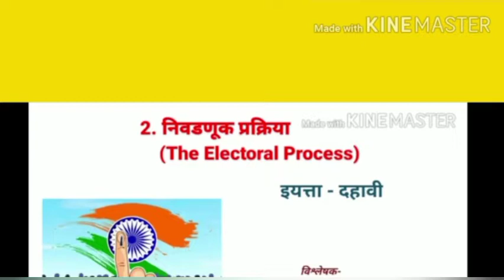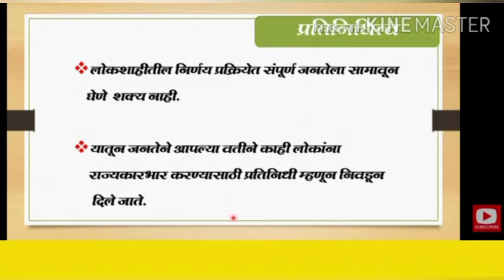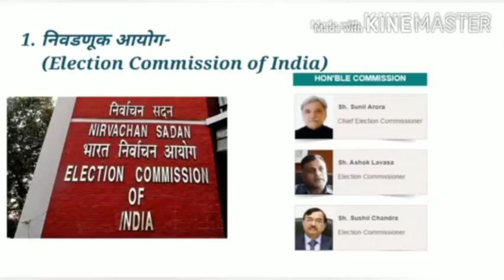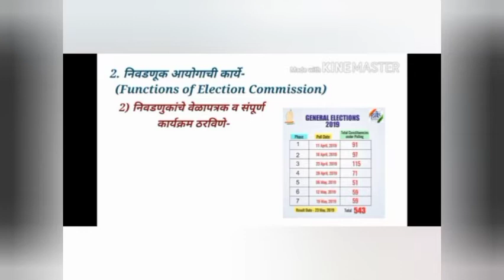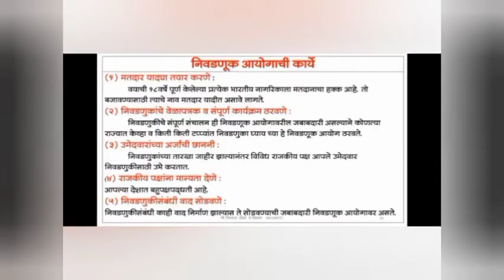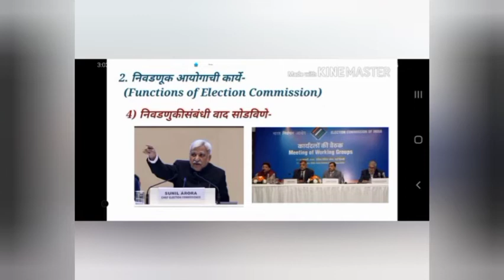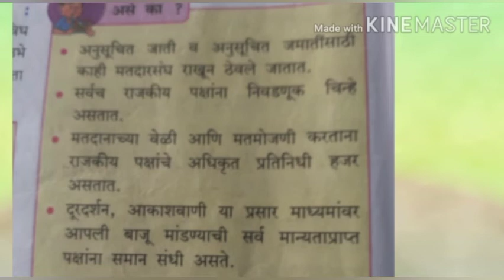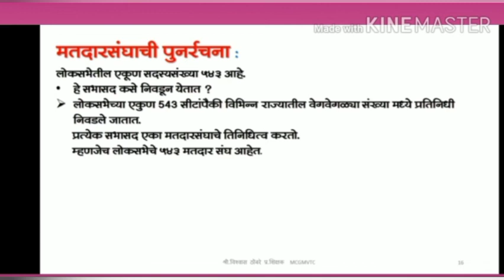इयत्ता-दहावी विषय- राजयशास्त्र. पाठ- 2- निवडूक प्रक्रिया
शिक्षिका-सौ उर्मिला मोरये